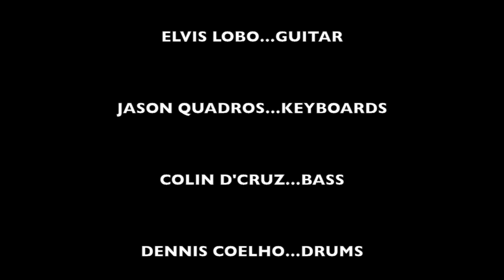Smoking Chutney-Funky Fusion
Thursday Night Live at the Sofala featuring Shubhangi Joshi